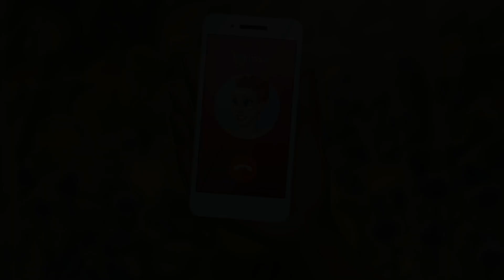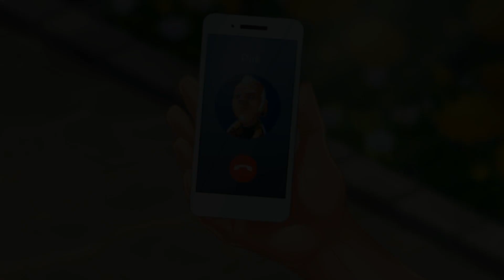Lily's Garden Day 172 Complete Story - A Place To Call Home 2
Lily restore her great-aunt's garden to its former glory.